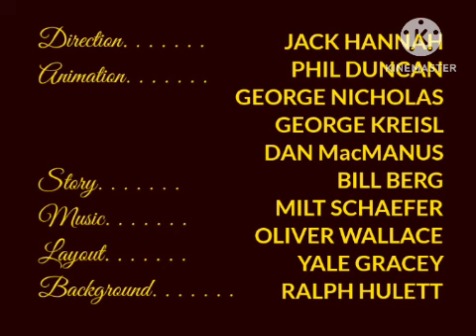Poppy Pig Poppy's Top House (1948)